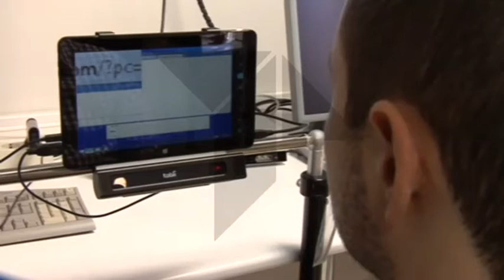Nuevas Tecnologías en HNP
Proporcionar las herramientas necesarias para completar su formación… Hoy la presidenta de castilla- la mancha presenta en el hospital nacional de parapléjicos, el proyecto adaptative que se hace realidad gracias a una entidad financiera y que pone las nuevas tecnologías al servicio de las personas con lesión medular.